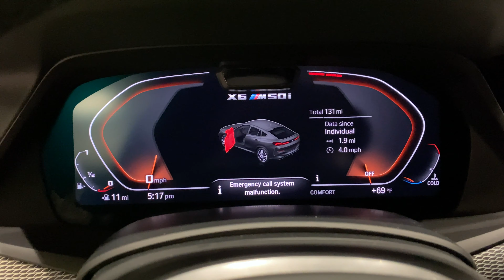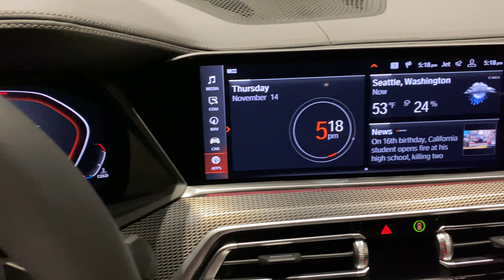BMW X6 M50i 2020-2024 Interior Exterior Walkaround 4K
The BMW X6 offers premium comfort and virtually limitless customization – including available Glass Controls and Leather Dashboard, exclusive interior trims, standard leather-upholstered seats, and more.

Leading lights.
The iconic glow of the optional Illuminated Kidney Grille – a first-ever for BMW – adds dramatic distinction, for a bold impression at every opportunity.

Exclusive appeal.
With an array of wheel styles, including captivating optional 22" designs, your X6 will impress both on and off the road.

Performance engines.
Dynamic from start to finish. Equipped with a TwinPower Turbo engine – available as an inline 6-cylinder or a powerful V-8 – the BMW X6 is ready to take on any challenge.

M dynamics.
The BMW X6 features unrivalled driving dynamics. With M Sport Brakes and Adaptive M Suspension, standard on the X6 M50i and available on both the X6 xDrive40i and sDrive40i, you can choose between a more relaxed or sporty drive.

Model: 2020 BMW X6
MSRP: From $85,650
Engine: 4.4 L V8, 523 hp
MPG: 16 city / 22 highway
Torque: 553 lb-ft
0-60 mph in 4.1 sec
Towing capacity: 7200 lbs